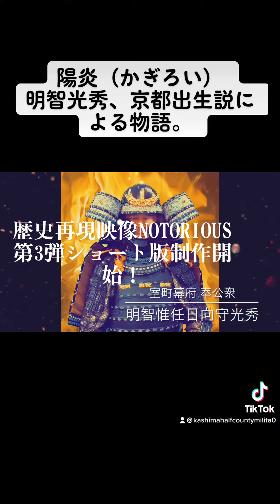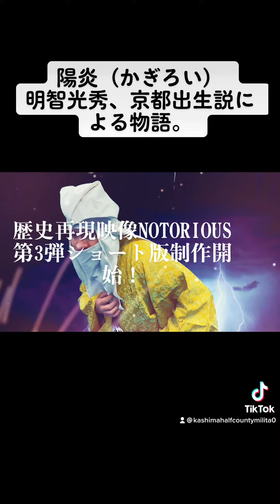陽炎（かぎろい）~謀叛と罵られた忠臣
明智光秀京都出生説による、歴史再現映像NOTORIOUS最新ショート版作品。

既に長編映画？tictok用ショートドラマの脚本は既に完成しています😋

原作、脚本、演出
中村 宙史

キャスト
明智光秀/進士藤延…正木健久

織田信長、筒井順慶…徳丸新作

徳川家康…平田 涼

高山右近…岡田俊宏

細川藤孝…角井正博

本多忠勝…安田俊一

足利義輝…？？？
足利義昭…？？？
柴田勝家…？？？
羽柴秀吉…？？？
黒田官兵衛…？？？
本城惣右衛門…？？？
応胤法親王…？？？
正親町天皇…？？？
延暦寺山門衆…？？？
松永久通…？？？
赤座永兼…？？？
山崎長徳…？？？
斉藤利三…？？？
浅井長政…？？？
朝倉義景…？？？
高山次右衛門…？？？
彌介…？？？
三沢少兵衛…？？？
藤田伝五…？？？
三宅弥平次秀満…？？？
十五郎…？？？
ツマキ…？？？
煕子…？？？
長谷川竹…？？？
杉原家次…？？？
ルイス フロイス…？？？
松井康之…？？？
松倉重信…？？？
島左近…？？？
甘露寺経元…？？？
近衛前久…？？？
茶屋四郎次郎…？？？
荒木村重…？？？
だしの方…？？？
荒木村次…？？？
九鬼嘉隆…？？？
村上武吉…？？？
毛利輝元…？？？
徳川信康…？？？
徳川家光…？？？
木曽義昌…？？？
武田勝頼…？？？
武田信勝…？？？
武田信虎…？？？
千宗易…？？？
本因坊算砂…？？？
石谷頼辰…？？？
三好康長…？？？
三好信吉…？？？
三好吉房…？？？
佐久間信盛…？？？
林秀貞…？？？
丹羽長秀…？？？
滝川一益…？？？
市の方…？？？
進士晴舎…？？？
蜷川親長…？？？
吉田兼見…？？？
島井宗室…？？？
島津家久…？？？

イスパニア商人
アビラ ヒロン…？？？

巡察使
ヴァリニャーノ…？？？

回想シーンから
三好長慶…正木健久

三好長逸…玉二郎

三好実休…長町恵司

松永久秀…熊 五郎

上杉謙信…？？？

長連龍…正木健久